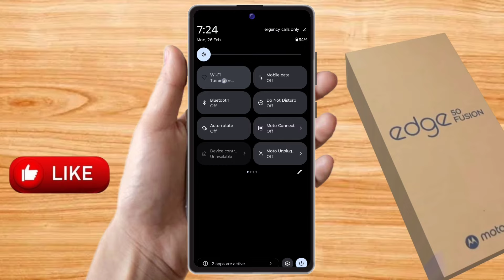motorola edge 50 fusion wifi problem, motorola edge 50 fusion wifi connection problem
motorola edge 50 fusion me wifi connect nahi ho raha hai